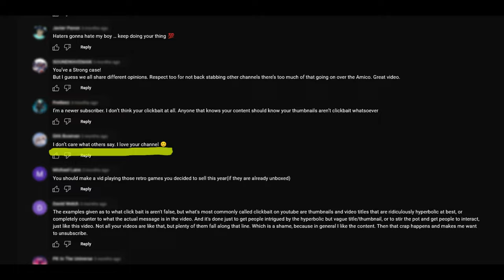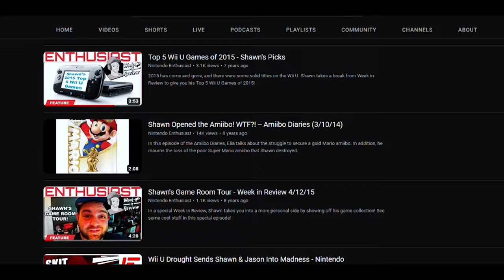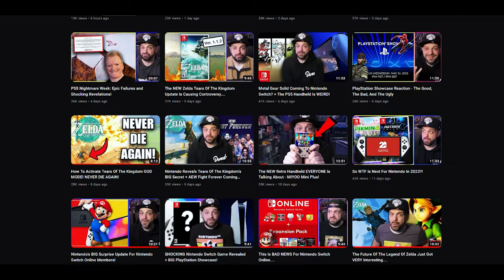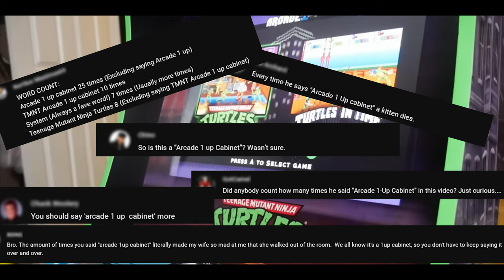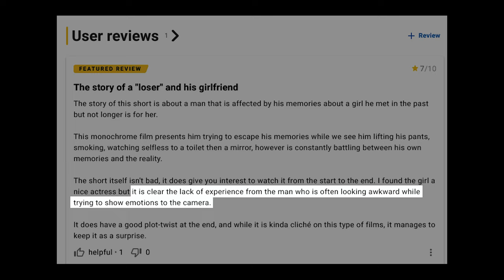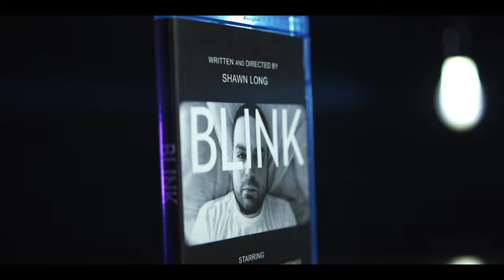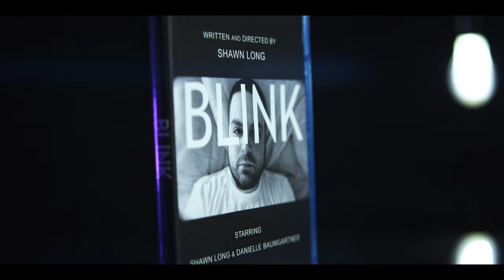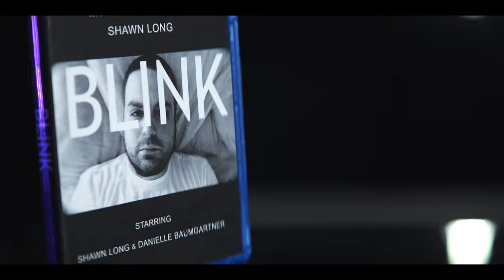The Movie RGT 85 Made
RGT 85's long forgotten short film called Blink.

0:00 Who is RGT 85?
1:16 The Career
3:30 The Short Film
8:19 Looking Further
10:33 I Hope We See More